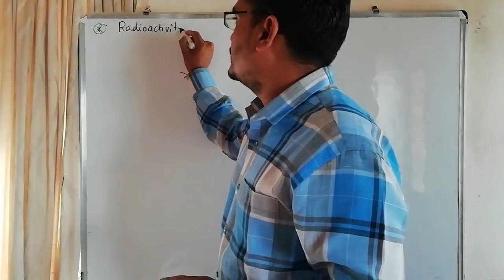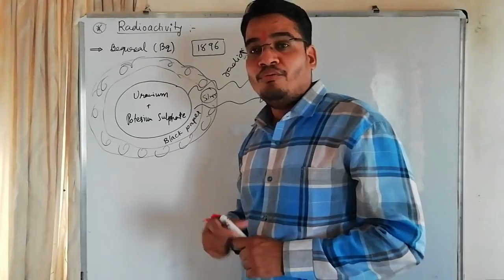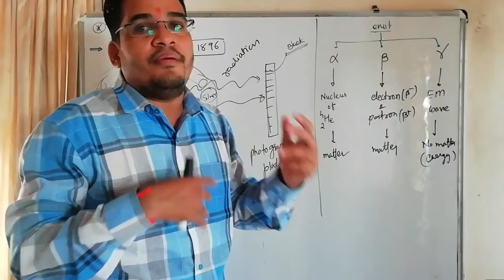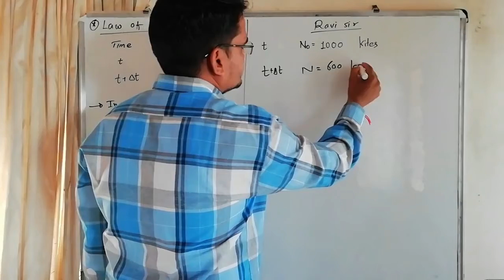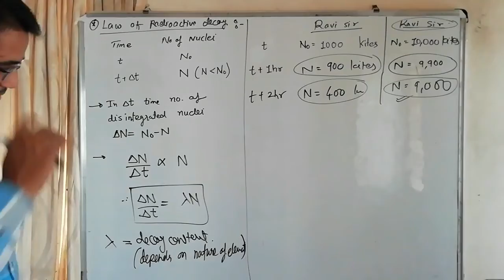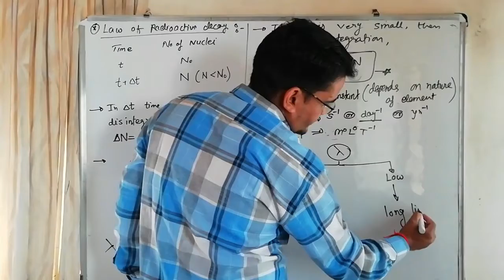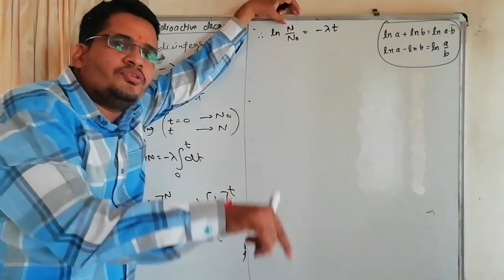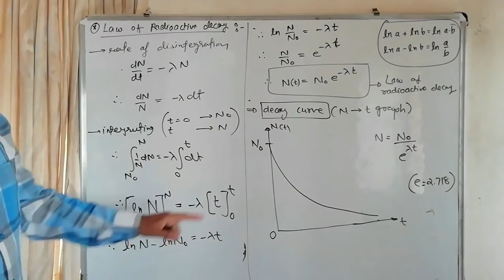Radioactivity ll std 12 ll chap 13